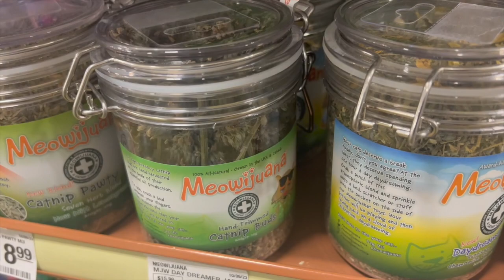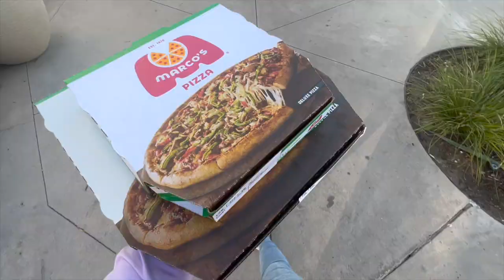Christmas tree shopping / Vlogmas day 6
Wow two vlogs in one day!
I guess I caught up with my missed day